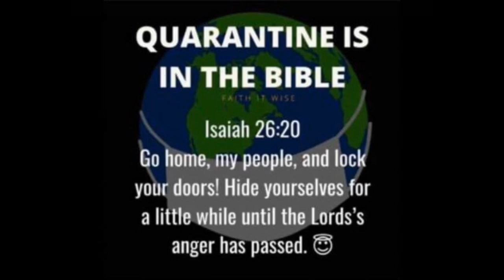Quarantine Is In The Bible: Isaiah 26:20